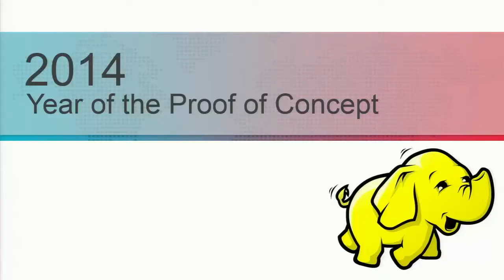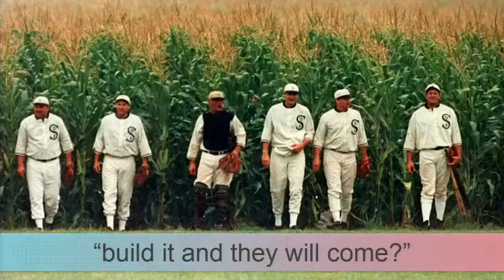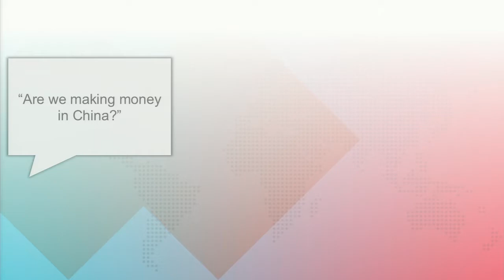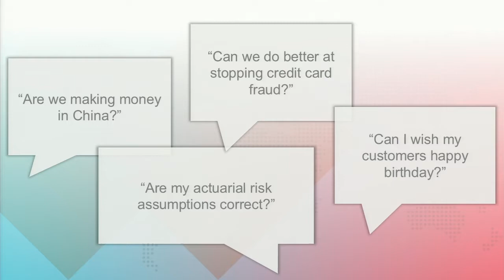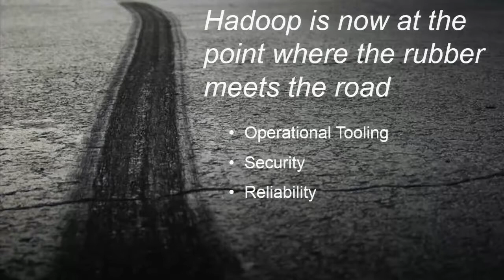David Richards: "Mission Critical Big Data" - Strata Europe 2014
A keynote address from Strata + Hadoop World Europe 2014 in Barcelona.

Information is transforming every facet of human existence, offering the potential to make us happier, healthier, and safer. From enabling security services to analyze vast amounts of data, to helping hospitals save lives, the possibilities for the Big Data are endless. WANdisco CEO and Co-Founder David Richards will explore ‘mission critical’ applications of Big Data across industry sectors, and highlight the importance of continuous availability, performance, and scalability in its application.